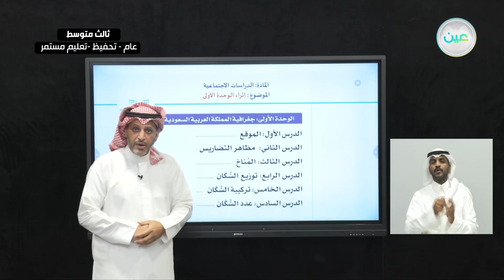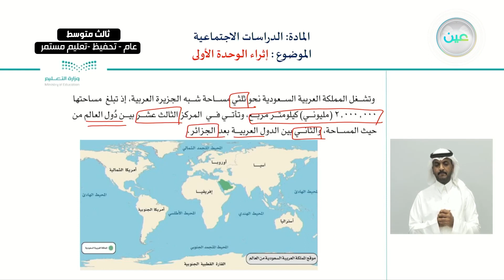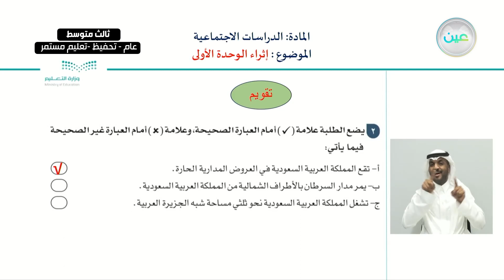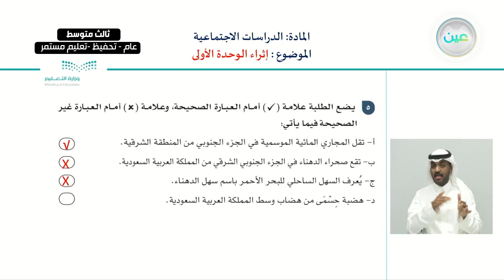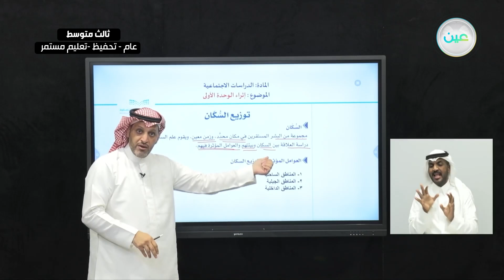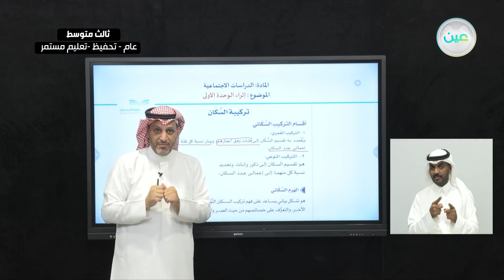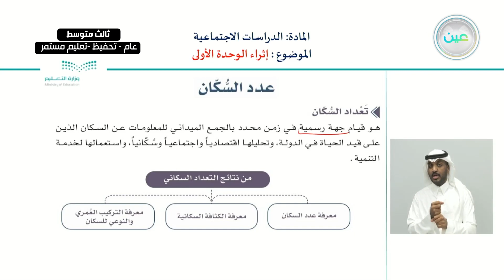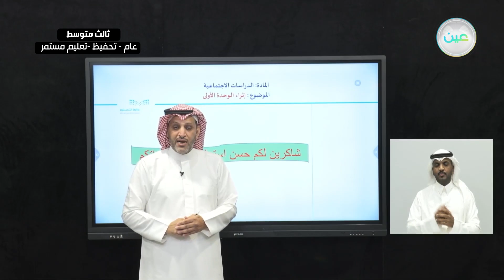إثراء الوحدة الأولى - الدراسات الاجتماعية - ثالث متوسط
الحصة الثالثة - الأحد - الأسبوع الثاني عشر - ثالث متوسط